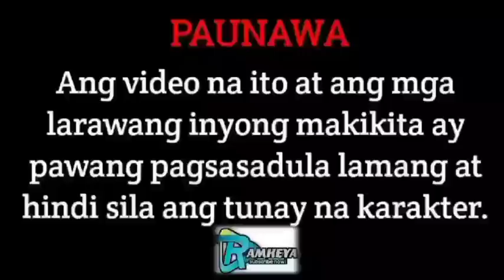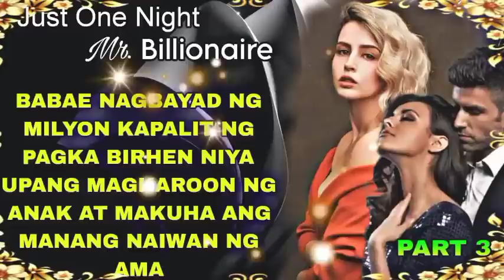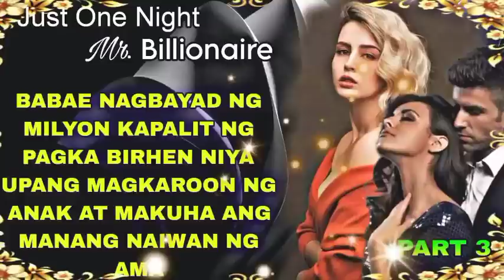PART 3| ANG NAKAKAKILIG AT NAKAKAHIYANG GINAWA NI MICAELLA ,AT PAG IWAN SA BINATA | RAMHEYA TV